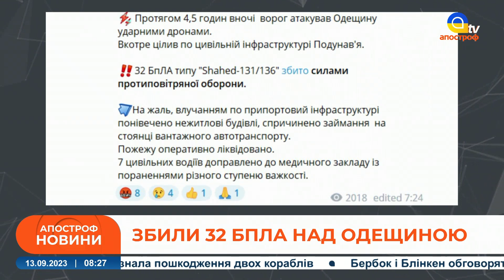АТАКА дронами на Одещину: ППО збили "шахеди" / Апостроф ТВ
Спецефіри телеканалу «Апостроф TV» - Ми говоримо правду, а решту зроблять ЗСУ!  В етері: АТАКА дронами на Одещину: ППО збили "шахеди" / Апостроф ТВ